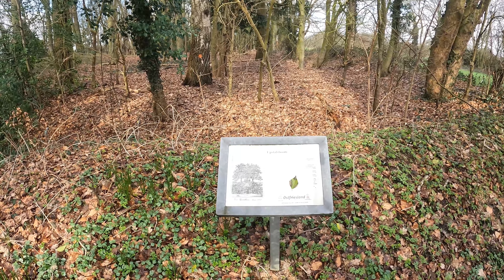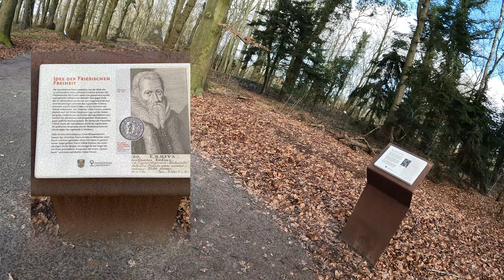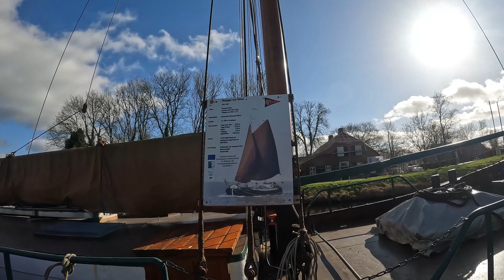Friesische Freiheit und Klein-Venedig (Auricher Runde)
Heute nutzte ich den Regenfreien Tag und drehe eine Runde um Aurich (Aurich Runde (Südrunde bearbeitet))
Eine schöne Runde um Aurich umzu, am Ems-Jade-Kanal, zum Upstallsboom (Ostfriesische Freiheit) Klein-Venedig und die Klosterstätte Ihlow. Auf teilweise abenteuerlichen Wegen hab ich viel Spaß.

Musik aus der YouTube Audiothek